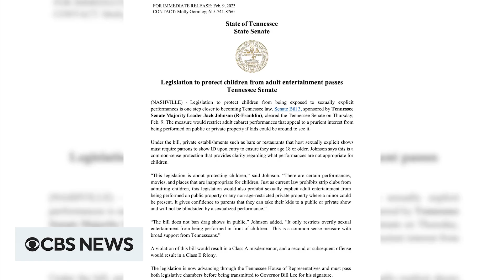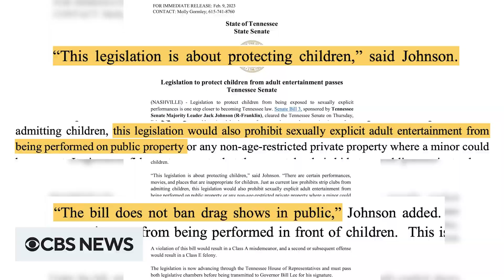How drag queens got dragged into politics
Tennessee lawmakers are leading efforts to ban drag performances, claiming they want to protect children. Critics say such laws are discriminatory, specifically targeting the LGBTQIA+ community. CBS News' Roman Feeser reports from the frontlines of a free speech fight in Nashville.